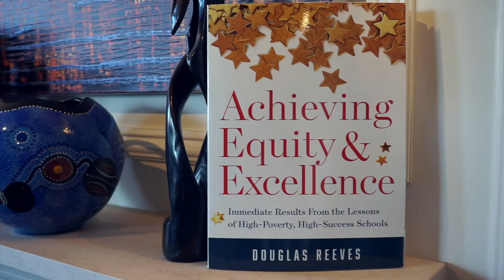Achieving Equity and Excellence Part 7: Nonfiction Writing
Part 7 of 11  based on Douglas Reeve’s newest book Achieving Equity & Excellence.